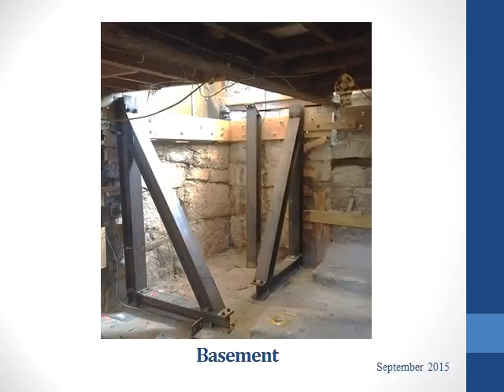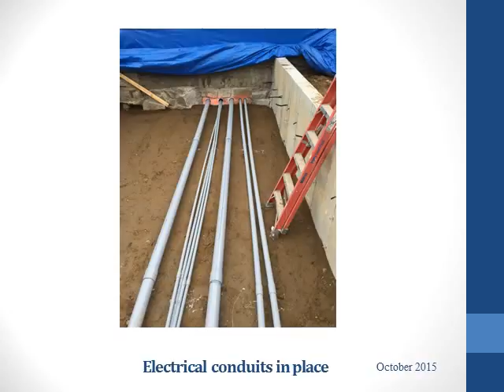Institution for Savings - King Street Rockport Renovation Progress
Institution for Savings - Building Stronger Communities Together Since 1820